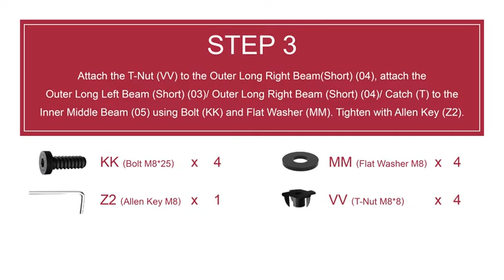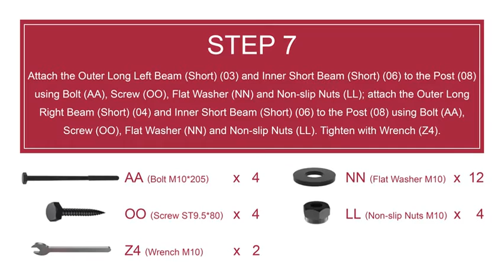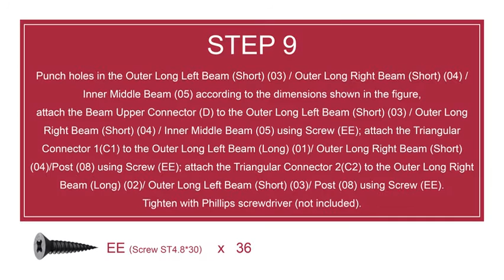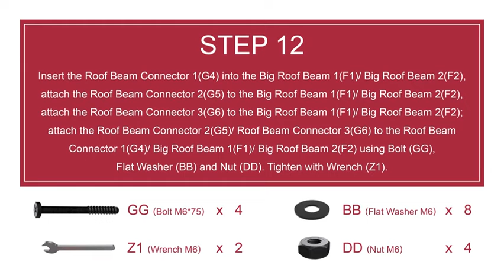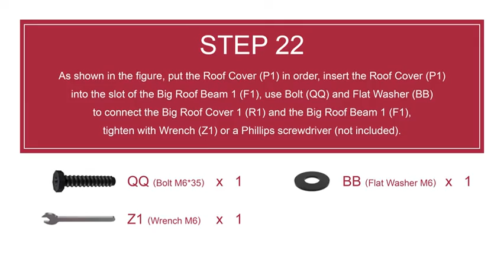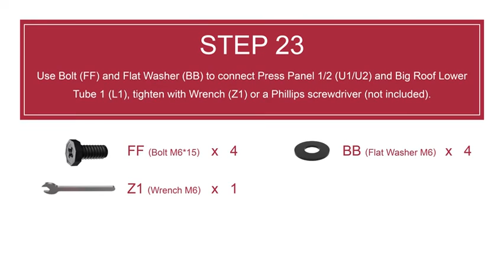[How-To Install] Sunjoy 11 x 13 ft. Outdoor Wood Gazebo with Matte Black Steel Gable Hardtop Roof